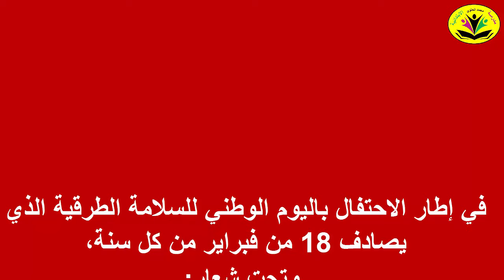نشيد : احذر احذر عند المعبر... اليوم العالمي للسلامة الطرقة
كلمات النشيد

احْذَرْ اِحْذَرْ عِنْدَ اَلْمَعْبَرِ
لَا لَا لَا لَا لَا لَا لَا
لَا تَتَقَدَّمْ  حَتَّى تَحْذَرْ
لَا لَا لَا لَا لَا لَا لَا لَا لَا
فَإِذَا لَاحَ اَلضَّوْءُ اَلْأَحْمَرْ
قِفْ قِفْ قِفْ
قِفْ بِهُدُوءٍ لَا تَتَحَيَّرْ
تَنْجُو دَوْمًا لَمَّا تَحْذَرْ
وَإِذَا لَاحَ اَلضَّوْءُ اَلْأَخْضَرْ
قِفْ قِفْ قِفْ قِفْ
أُعْبُرْ حَالاً لَا تَتَأَخَّرْ